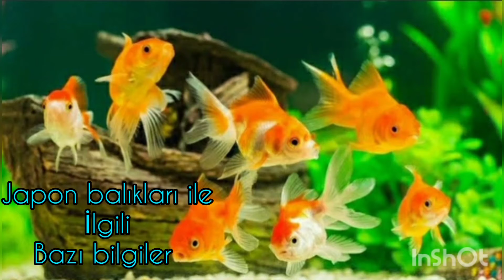Japon balıkları ile ilgili bazı bilgiler